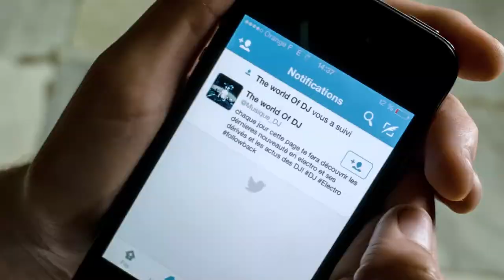Like Vs Life - Borely Hacking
Borély Hacking - Rêvons collectivement le Chateau Borély de demain

Borély hacking est un projet porté par Design The Future Now et expérimenté avec le Pôle de Arts Décoratifs de la Ville de Marseille, qui a pour objectif de “hacker” le château Borély pour transformer ses formes de médiation, notamment à destination des adolescents, avec l’appui du numérique.

De cette expérience menée pendant presque un an, avec la participation active d’usagers du Musée, de médiateurs, de développeur, de créatifs, de designers, d’entrepreneurs…, 9 dispositifs de médiation innovants ont été imaginés et seront présentés dans leur contexte, au public du 20 septembre au 6 octobre 2014, à l’aide de courtes vidéos d’immersion expliquant leur fonctionnement.

Un immense merci à tous les participants !

Réalisation :
Mathé Bruno
Sintes Romuald
Baixas Jimmy

Comédiens et figurants :
Agathe Williamson
Alexandra Le Pichouron
Ange-Noé Diop
Anna Sinsoilliez
Annie Claude Drappier
Annie Mayran
Axelle Benaïch
Barbara Elfassy
Camille Tenne
Caroline Mellet
Catherine Barra
Christine Cliseru
Corinne Lefèvre
Elina Chaghoury
Elsa Zeller
Eranik Ganantchian
Fatima
Georges Edouard Legré
Hachim Alikari
Isabelle Tribut
Julie Lafaurie
Julien Silve
Julien  Chaix
Barbara Elfassy
Lucas Lefèvre
Margaux Darribau
Marie Christine Horvat
Monica Dubois
Patricia Maureau
Roseline Faliph
Salomé Stoikovitch
Sandra Aresta
Sophie Kipfer

Équipe musée :
Lisa Jacquemin, responsable de la médiation
Christine Germain-Donnat, Conservatrice
Nadine Gernan, Adjointe au conservateur
Bruno Hermann, médiateur
Laurence donnay, médiatrice
Francois Galloni, Chef de site
Federica Tedeschi, soutien médiation

Équipe projet :
Axelle Benaich, Conception et développement
Roseline Faliph, Médiation
Anouk Vibert, soutien illustration
Samantha Giordano, soutien médiation
Ornella Sorrentino, soutien médiation
Morgan Heene, soutien médiation
Marie Carlotti, soutien communication
Tabata Mandalos, soutien illustration
Ange-Noé Diop : Soutien costumes
Barbara Elfassy : Production
Myriam Lebret, soutien veille innovation
Agnès Wallon, soutien veille innovation
Les étudiants DSAA Objet sous la direction de Mr Ragueb
Les étudiants de l'iSEN sous la direction de Mr Pérocheau

Comité de piotage :
Yannick Vernet
Aurélie Giordano
Lucile Oberson
Léonor de Nussac
Olivier Pennaneac'h
Amalia Germain
Stéphane Delahaye
René Ragueb
Guillaume Pérocheau
Sébastien Nedjar

Participants aux ateliers de codesign :
Cougy Jean Luc
Cardona Pierre
Barra Catherine
Tixier Maud
Inzirillo Christophe
Cendoya Jessica
Van Assche Jean-Christophe
Tedeschi Federica
Accolas Jean-Sébastien
Bollini Catherine
Doury Floriane
chareyre marie
LalanneE Jean-Guillaume
DUCLUT Simon
meffre constance
Ribot Olivia
Ascar Céleste
Lageyre Juliette
Callios Marie
Rauh Heinrich
Hamon Francois
Havas Fanny
Ceccaldi Pascale
Robert isabelle
Beaucourt Benoit
Vlentina Benoit
Callios Marie
Listre Damien
Courcoux Gaëlle
Cazanave Caroline
sellier laetitia
Vachin marie
Mayoud Emmanuel
Denise Fabrice
Rémi remisabouraud
Marcadent florence
Khoubbaz-Harl Sarah
Valentin Caiozzo
Themis carter
Ghilaine Benjamin
Fantuz Hélène
Carpier leïla
Paoli Naïs
Sussfeld Frédérique